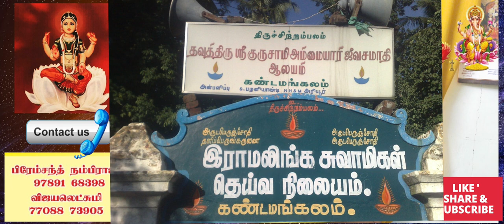மிளகாய் சித்தர் ஜீவசமாதி | பாண்டிச்சேரி | நினைத்த காரியம் நிறைவேற | குருசாமி அம்மையார் ஜீவசமாதி